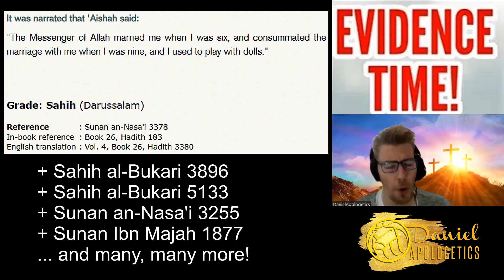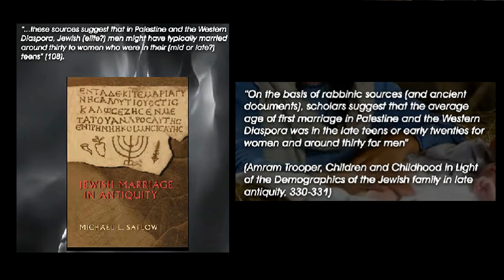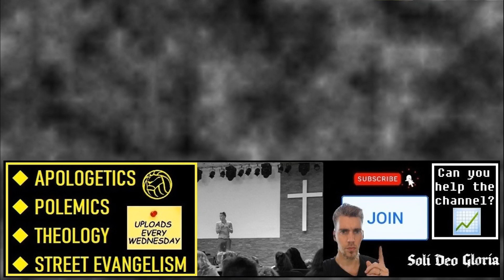Age of Mary and Joseph - REFUTING Muslim Dawah Script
◆ Apologetics ◆ Polemics ◆ Theology ◆ Street Evangelism

🙏 PRAY for this work - and for fellow Christians, especially those that are persecuted...

... "GOD takes NO pleasure in the death of the wicked; but rather that they turn from their ways and live." ... ✝️ (Ezekiel 33;11, OLD TESTAMENT) ✝️

Skeptics, especially muslim dawahgandists, will try to make Mary as young as possible - and Joseph as old as possible. Why? In order to make their own prophet Muhammad in Islam look better - since muslims own most trusted and early sahih sources says that he, in his mid-fifty's, married his child bride Aisha at the age of 6, and consummated the marriage with her when she was only 9.

So how old was Joseph and Mary, then? There is nothing written in the Bible about their ages. So now what? Well, we can't really know for certain for this reason. But what if we look for some internal evidences in the Bible - and external evidences in 1st century for Judaism and The Roman Empire? Well, then we find some historical facts that indicates that for example Mary, was much more likely in her mid-late teens or early twenties - which was actually the average at that time.
Watch this video for more, and after, check out the scholarly resources below.

LINKS to mentioned resources:
 (((Watch the opening and rebuttal by Mike for scholarly references - Timestamp in video)))

RECOMMENDED BOOK:
* Jewish Marriage in Antiquity

Why am I not a muslim? ... What about gratuitous evil? ... Divine hiddenness? ... Trinity? ... Atheist objections? ... Bad things in the Old Testament? ... Objections to the New Testament and Jesus' resurrection?

🦁 ABOUT THE CHANNEL:
I hope to serve you all well here on the channel, both Christians and non-Christians, with what mostly is aimed to be topical and concise 5 minute videos related to Apologetics, Polemics, Theology and Street Evangelism - though longer and different videos is not off the table.

🙋‍♂️ ABOUT ME:
Let the content presented speak for itself, and fact-check it with reliable sources.
Regarding sharing my background and credentials etc... Who I really am, is not important...
I am not a YouTuber, I have a very busy offline life working a 50 hrs/week self-employed day-job.
Just consider me a random dude on the internet for all I care.
If the content is good and helpful, to God be the glory!

💬 COMMENTS:
⬬ No heart or reply to your comment, does NOT mean that I'm not grateful for your support.
⬬ Unanswered skeptic comments, does NOT mean it was solid refutation that I can't answer.
⬬ 50 hrs/week day-job, family and video production allows LIMITED time for the comment section.

📈 MONETIZED:
For the first 3 years, I didn't want to monetize the channel for a good handful of reasons. But upon requests from subscribers who wanted to support the channel through YouTube Supers' features, and learning that YouTube indeed promotes monetized videos to a higher degree than non-monitized videos, I decided to activate it.

🎬 FOOTAGE & MUSIC:
■ YouTube.Com